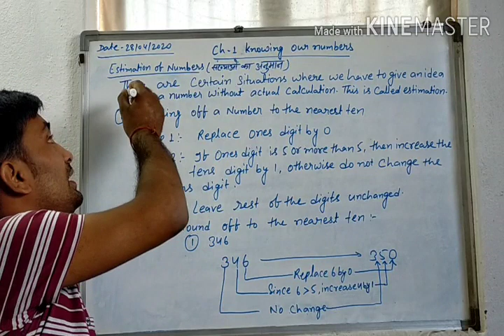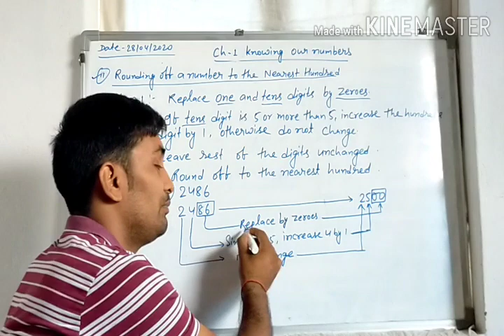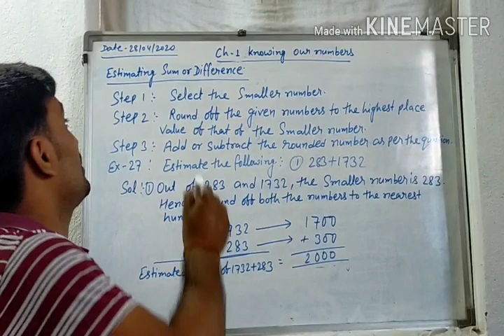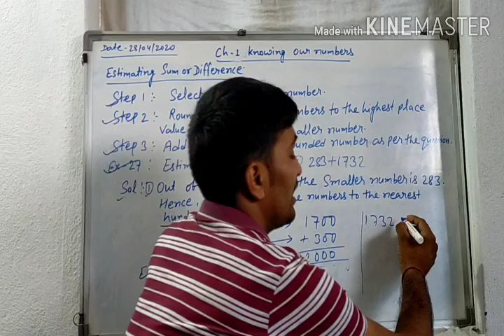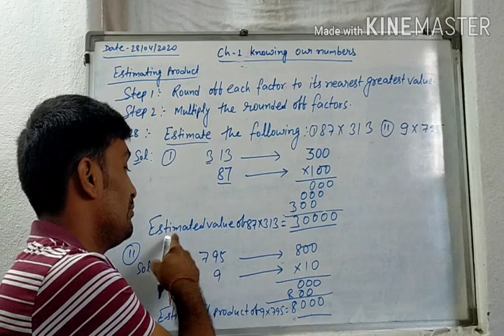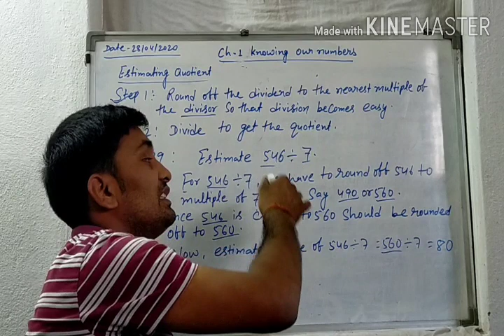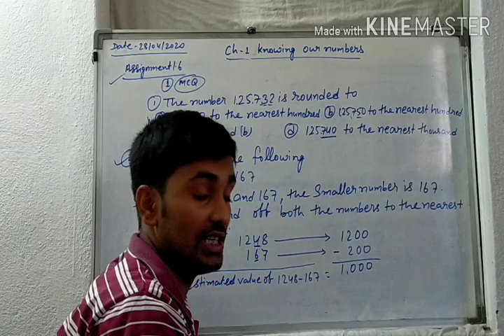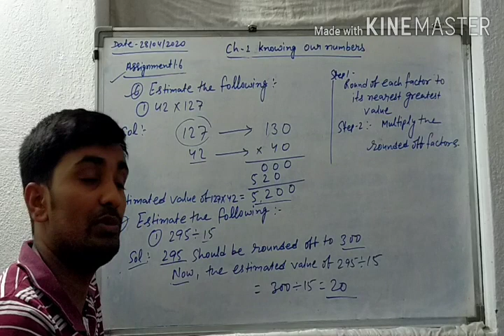Class 6th prachi book assignment-1.6